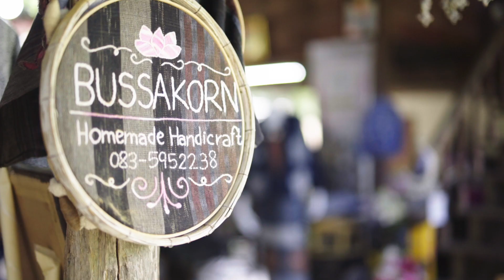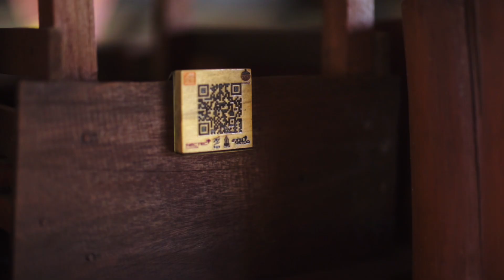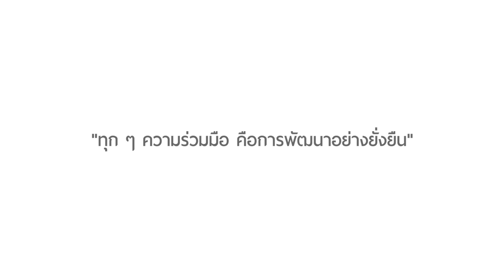CIV ลมใต้ปีก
โครงการหมู่บ้านอุตสาหกรรมสร้างสรรค์ (Creative Industry Village : CIV)